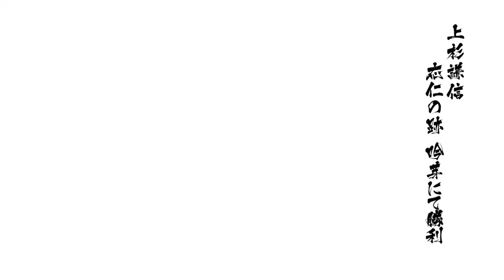戦国BASARA4 皇 上杉謙信 応仁の跡吟芽 天